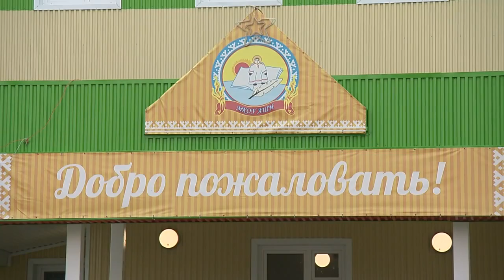Новости "ТВ Студия Факт" 18 июля 2023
СМОТРИТЕ В ЭТОМ ВЫПУСКЕ:

00:00 Заставка
00:15 Анонс выпуска
00:53 Глава Тазовского района Виктор Югай посетил Антипаюту с рабочим визитом
04:52 Накануне в Волгограде представитель Ассоциации ветеранов боевых действий Ямала Владислав Водянов получил в автосалоне УАЗ «Патриот»
07:03 50 новых теплых остановок появятся в этом году на Ямале
08:03 Семь команд приняли участие в тематическом авто-квесте «ТУРобзорочка»
11:27 В Губкинском появилась новая современная летняя зона отдыха- парклет
13:15 Какие места отдыха в поселке предпочитают жители Тазовского и чем любят заниматься в свободное время – об этом мы спросили северян